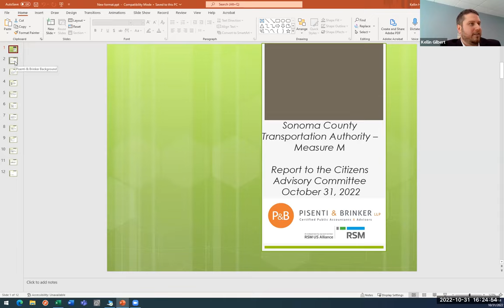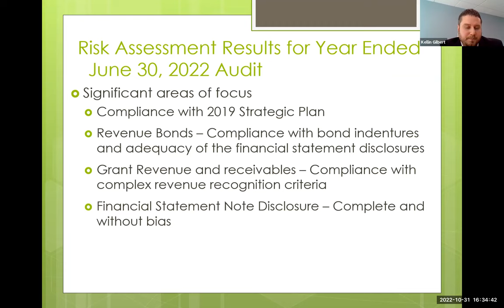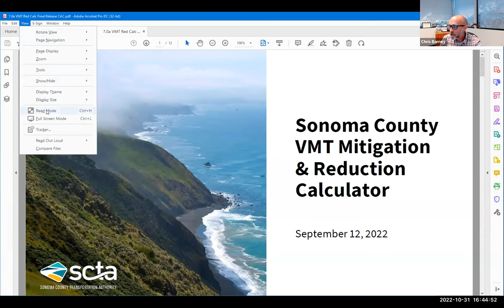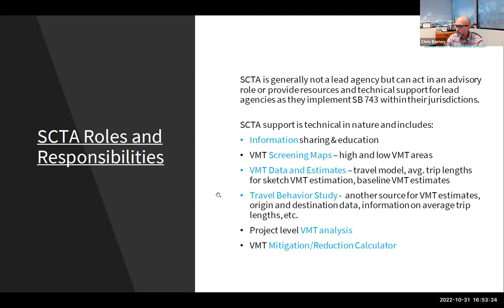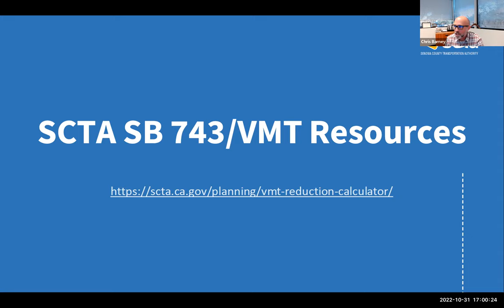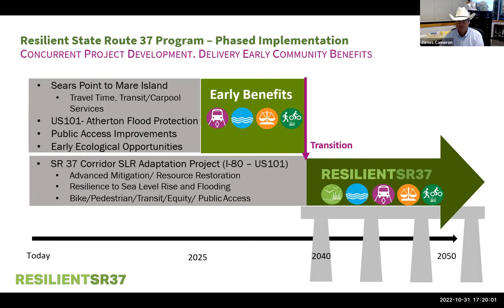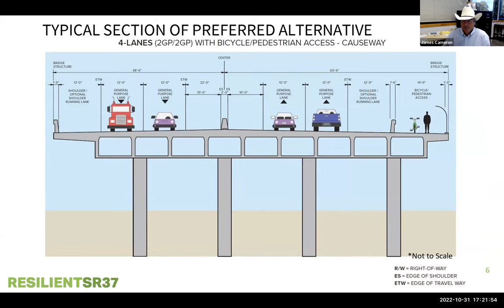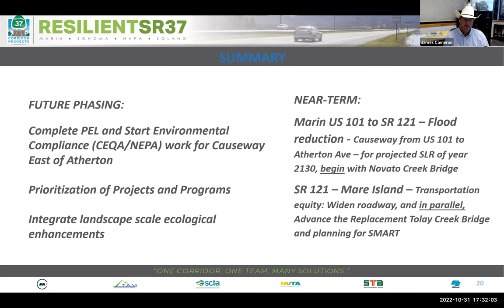CAC - October 31, 2022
0:00 1. Introductions
7:26 2. Public Comment
CONSENT CALENDAR – ACTION ITEMS
3. Administrative
10:10 a. Approval of the September 26, 2022 Meeting Minutes
11:20 b. Defining CAC Vacancies/ Achieving Quorums Consistently
REGULAR CALENDAR - INFORMATIONAL ITEMS
4. Measure M
20:40 a. Measure M FY2021/22 Audited Financials
b. Financial Statements and Sales Tax Forecasting
43:07 5. Sonoma County VMT Mitigation and Reduction Calculator
1:15:56 6. Resilient SR 37
a. Planning & Environmental Linkages update
1:44:44 7. Announcements
1:47:40 8. Adjourn